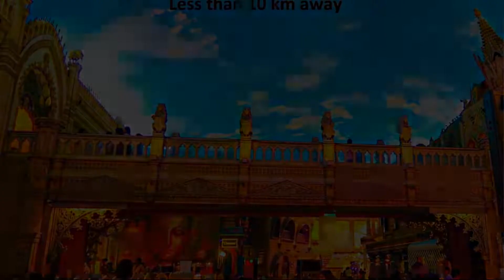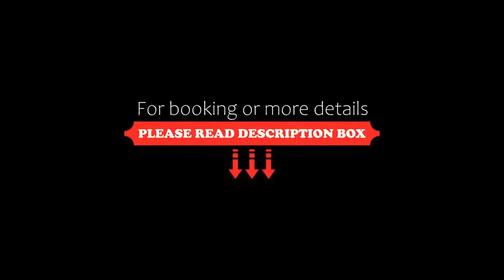OYO Townhouse 83555 Indian Hotel, Gurgaon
About Property:
OYO Townhouse 83555 Indian Hotel features a restaurant and a fitness centre in Gurgaon. Well located in the Sector 40 - 44 district, this hotel offers a shared lounge. The property is 3.3 km from Kingdom of Dreams.
All units in the hotel are fitted with a TV. All rooms have a private bathroom with a shower and free toiletries.
OYO Townhouse 83555 Indian Hotel offers a barbecue.
Guests can make sightseeing and ticketing arr...
Property Type: Hotel
Address: 159, Sector 39, Gurgaon, India, Gurgaon, 122022 Gurgaon, India
Searching For
1. OYO Townhouse 83555 Indian Hotel - Gurgaon
2. OYO Townhouse 83555 Indian Hotel - Gurgaon Address
3. OYO Townhouse 83555 Indian Hotel - Gurgaon Rooms
4. OYO Townhouse 83555 Indian Hotel - Gurgaon Amenities
5. OYO Townhouse 83555 Indian Hotel - Gurgaon Offers and Deals
Audio Credit:
Track Title: Subway Dreams
Artist: Dan Henig